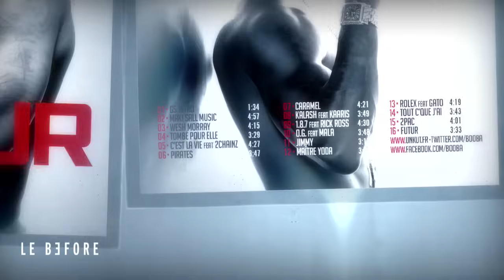Le Rap Français - Le Complot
Et si le rap français n'était qu'un complot des homosexuels ?
Rien de ce que vous avez cru jusqu'à aujourd'hui n'est vrai Oupresque.
Le Complot du Before du Grand Journal par Giulio Callegari et Clément Marchand pose la question !